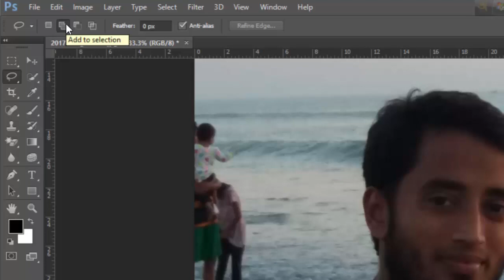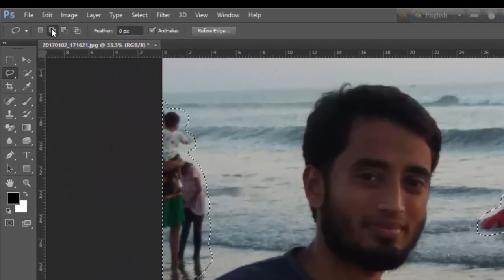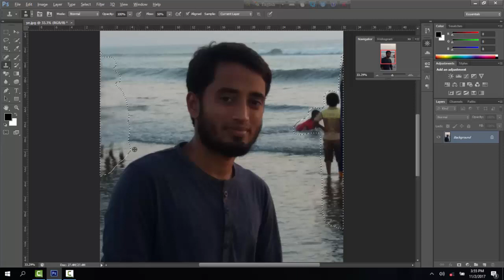Remove unnecessary part just in 30 second from image, photoshop cs6 part 4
Hello
In this video, I will show you how to remove the unnecessary part from the image just in 30 seconds I hope you will like my video and you will share to friends.Subscribe for more videos. Thank you